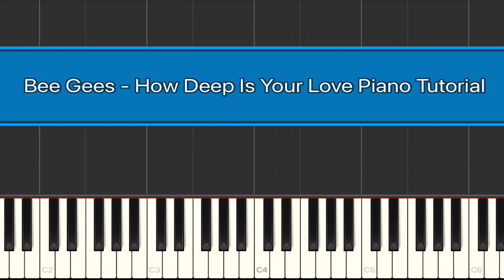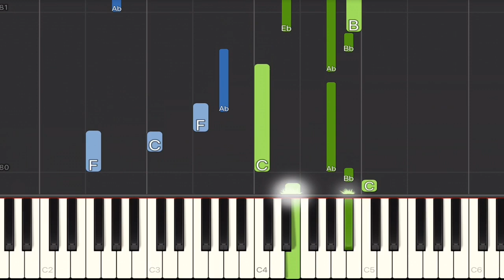Bee Gees - How Deep Is Your Love Piano Tutorial | Medium